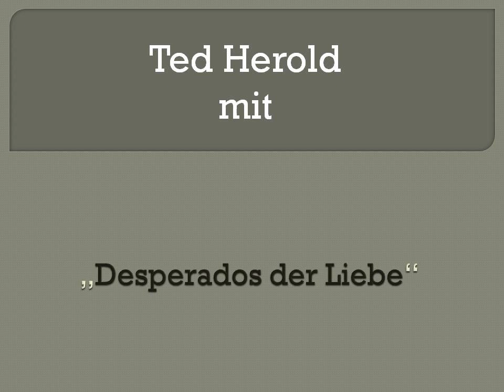Ted Herold - Desperados der Liebe